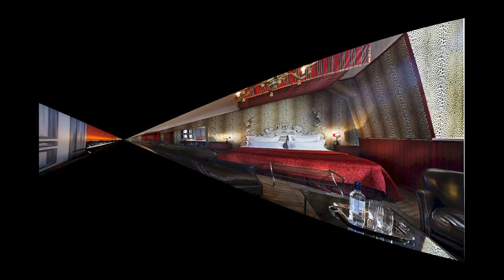Saint James Paris !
Occupying an 1892 chateau surrounded by gardens, this lavish hotel is a 5-minute walk from the Avenue Foch RER train station.
Opulent, individually decorated rooms feature period decor with modern accents. All come with Nespresso machines, iPod docks and free WiFi. Suites add living rooms and elegant bathrooms with soaking tubs.
Dining options include a grand restaurant, a library bar, a sunroom and an eclectic terrace cafe. There’s also a hammam and a fitness room, plus a day spa offering treatments (fee). Other amenities include free valet parking, as well as guest laptops and iPads .